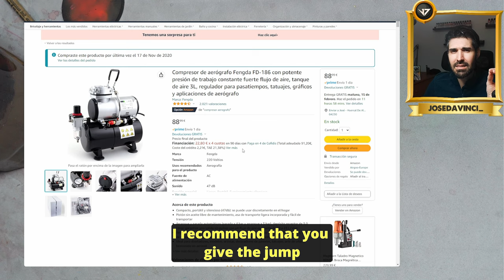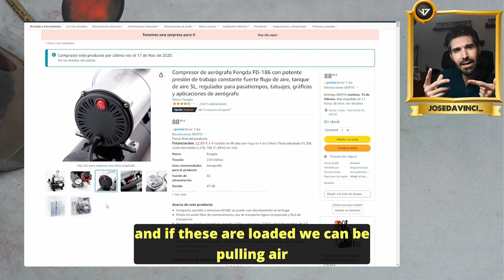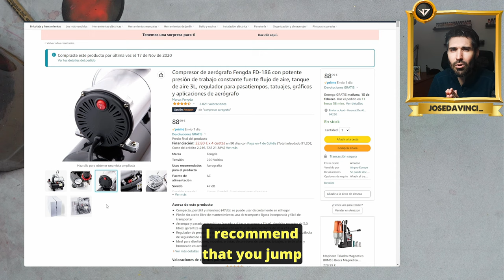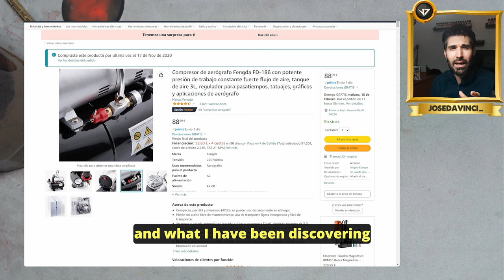Curso de AEROGRAFÍA para principiantes!!! / AIRBRUSHING course for beginners!!!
En este curso básico de aerografía para pintar miniaturas, aprenderás las técnicas y principios básicos de aerografía para  miniaturas de forma sencilla e intuitiva.

In this basic course in airbrush painting for miniature figures, you'll learn to make airbrush paintings of miniature figures easily and intuitively. This course is perfect for anyone who wants to learn how to paint miniature figures professionally.

This course is beginner-friendly, so you'll be able to follow along without any previous experience in airbrush painting. By the end of this course, you'll be able to create beautiful and accurate paintings of miniature figures!